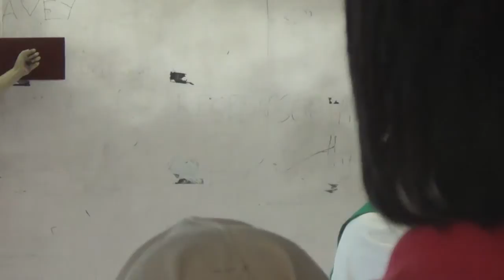02042015 Church of the Poor 11